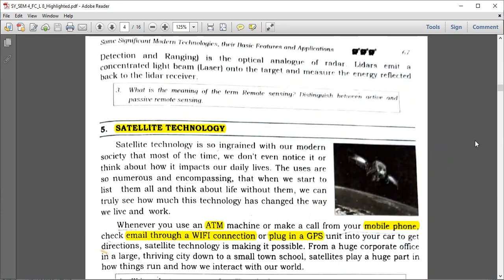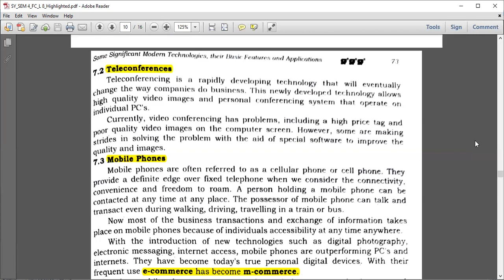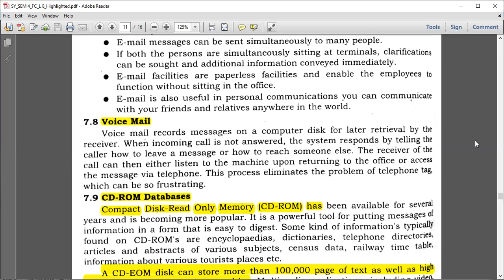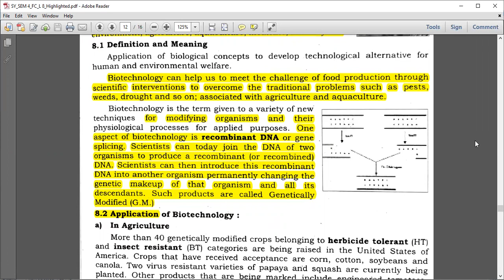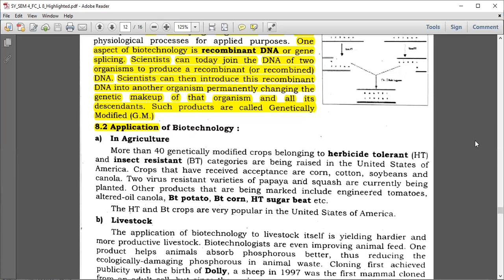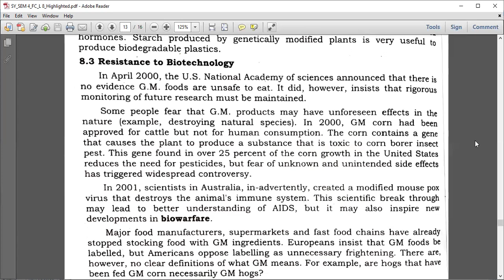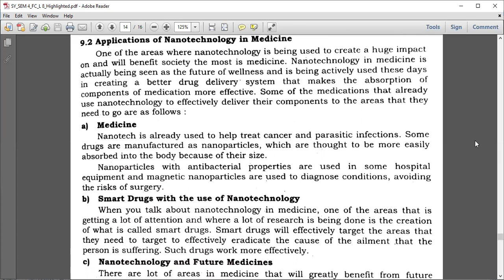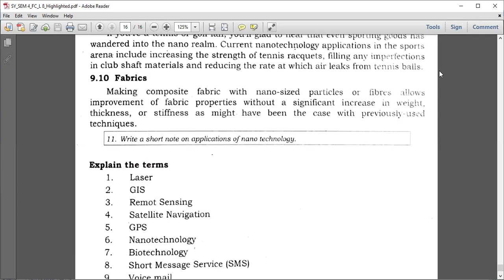Mumbai University | FC | Sem 4 | GPS | Biotechnology | Nanotechnology | IT & Communication